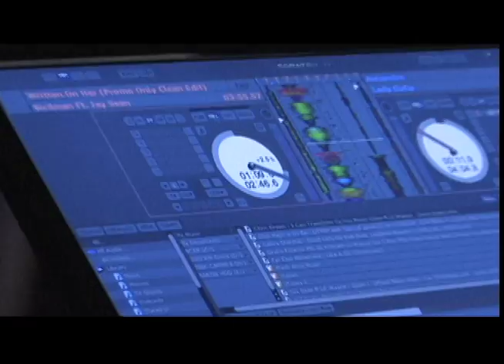Interboro High School K-Scope 5-31-11